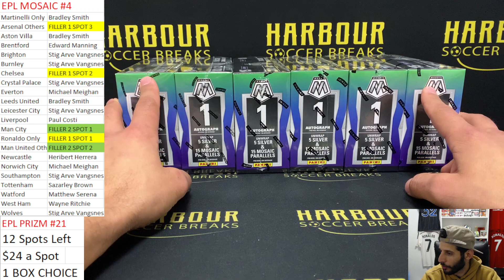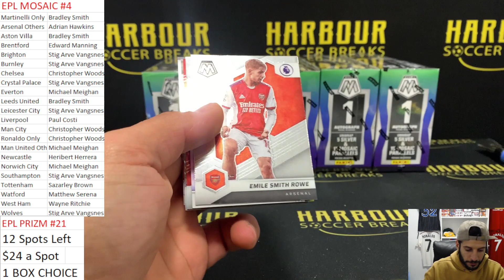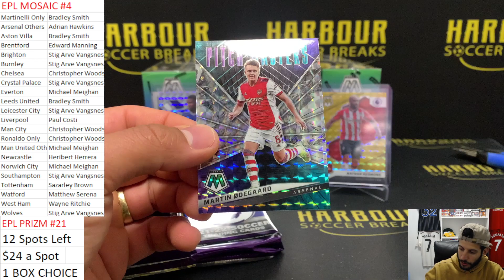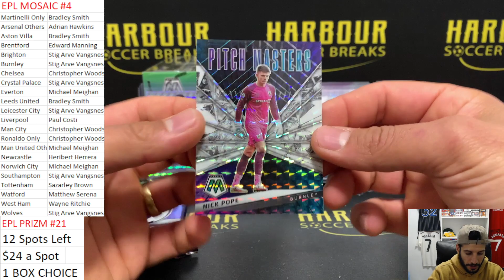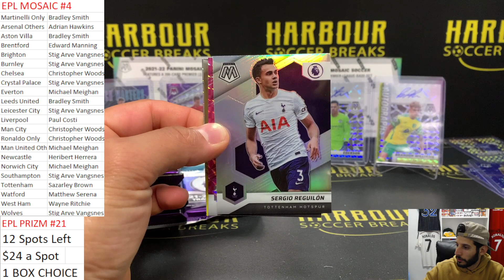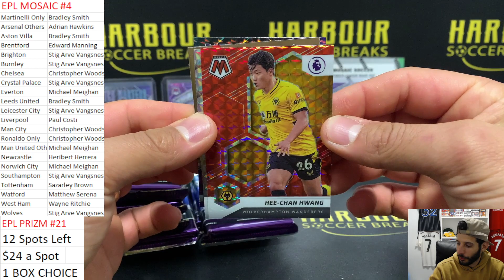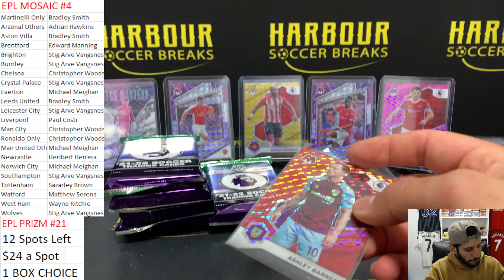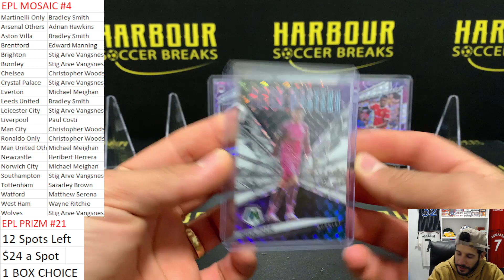Break #4 - 6 Box 21/22 Panini EPL Mosaic Hobby PYT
HarbourCollectables Social Links to Follow!